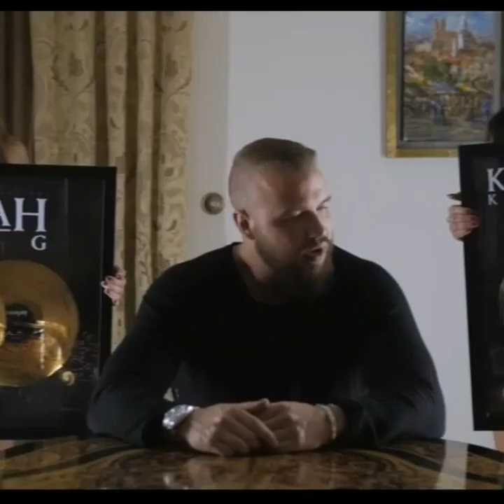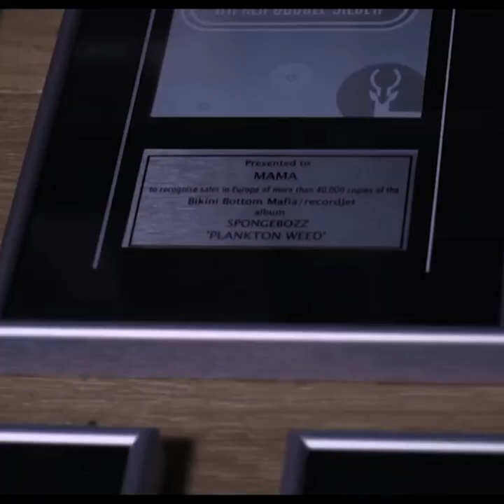KOLLEGAH & SUN DIEGO ► MAMA ◄ (PROD. BY DIGITAL DRAMA)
BOSSAURA II EP DOWNLOAD